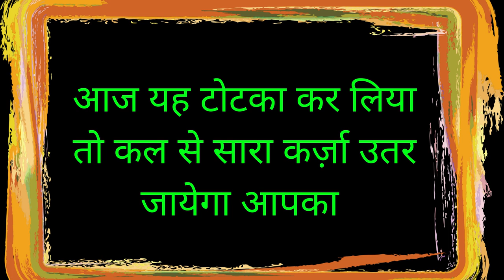रात को जितनी बार मंत्र बोलोगे उतने लोगो से मिलने आएगी बात करेगी हर बात मानेगी